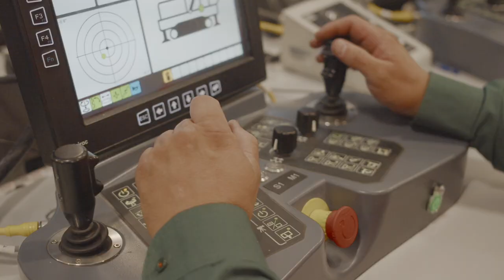Ferrexpo autonomy drill rig project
Ferrexpo has successfully completed the first phase of its autonomy drill rig project to remotely operate drill rigs at Ferrexpo Yeristovo Mining (FYM) from the Group’s mine control room.  In April 2019, an Epiroc Pit Viper 275 was commissioned while a second autonomous drill rig became operational in September. A third rig will be converted in December 2019 with the Group’s aim to progressively convert all of the Group’s Pit Viper rigs into autonomous drills.  The project is expected to improve safety conditions and to increase the efficiency of drilling operations.  It is anticipated that one operator will be able to manage three drills once the project is completed.